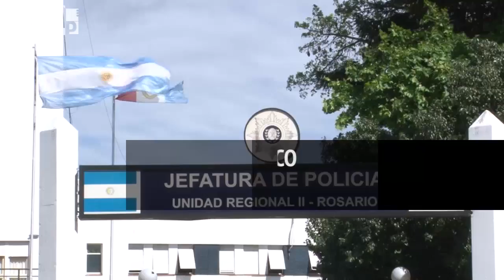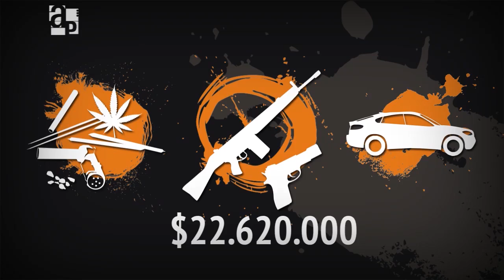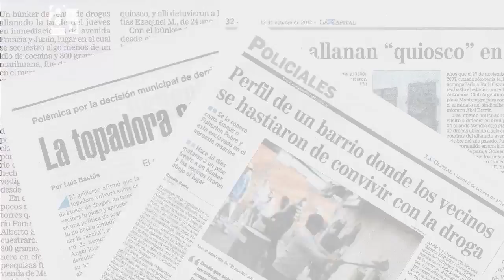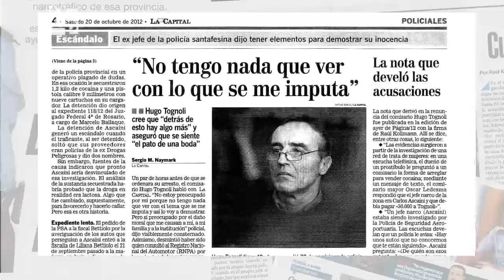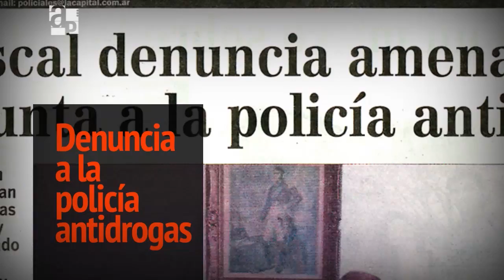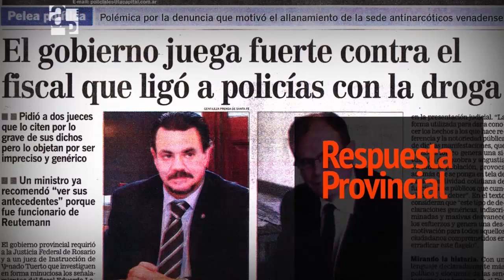Negocio narco - AP 98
Autos de alta gama, millonarios prematuros, blanqueo de capitales en inversiones y asesinatos de jóvenes; son elementos que se reiteran en las crónicas policiales que dan cuenta del narcotráfico en la provincia. Una problemática que presenta múltiples aristas y distintos niveles de complicidades que garantizan impunidad a las redes que integran este negocio.